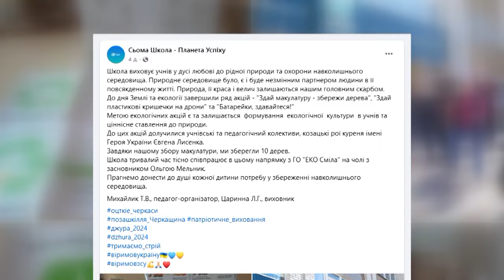ЗОШ №7: Разом за чисте майбутнє!